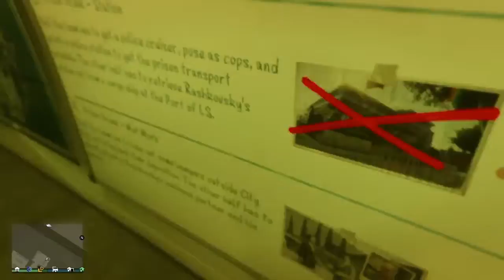GTA5 braindead moments that will BLOW YOU AWAY